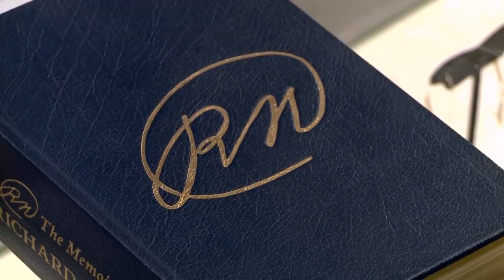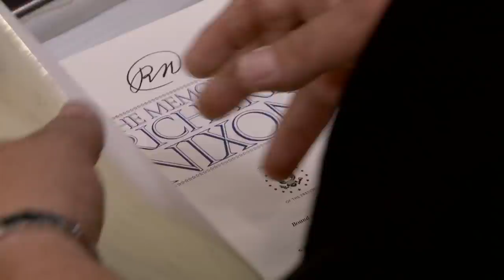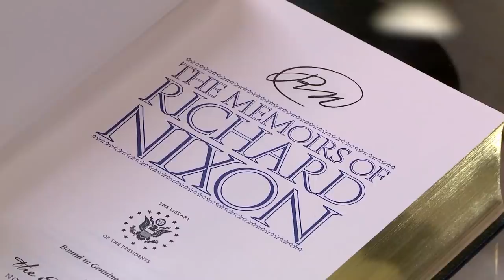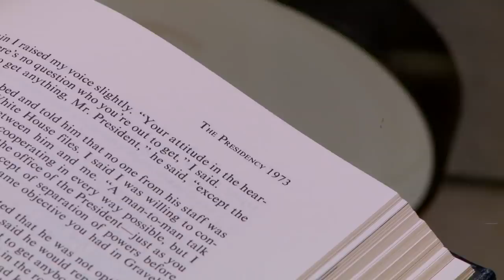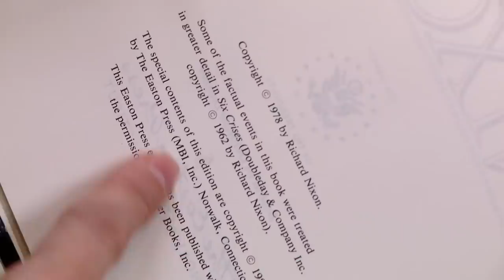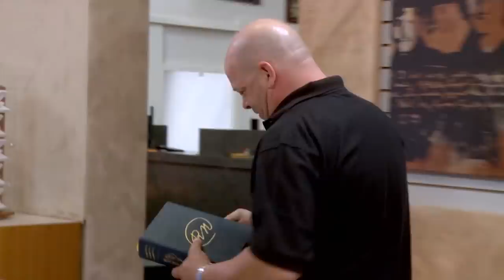Pawn Stars: CRAZY HIGH ASKING PRICE for Nixon Impeachment Memoirs (Season 11) | History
Rick and Rebecca take a look at a signed copy of Richard Nixon's memoirs with a high asking price, in this clip from Season 11, "Trading Up".